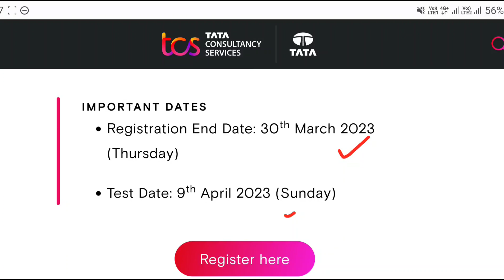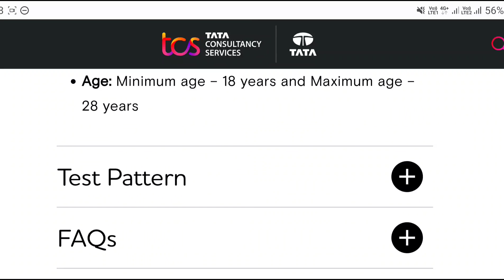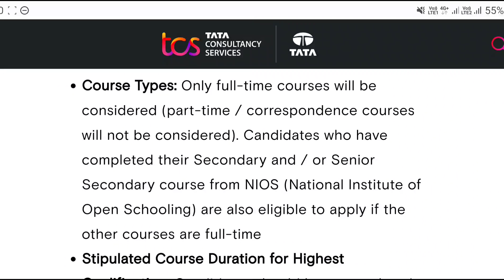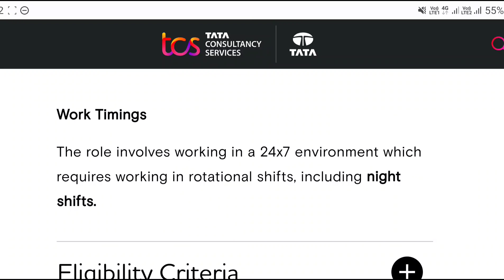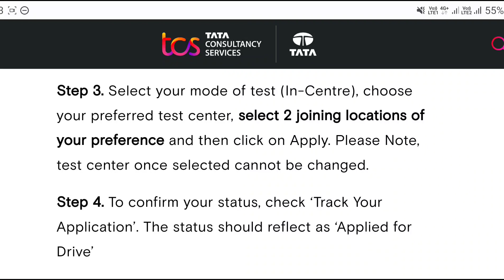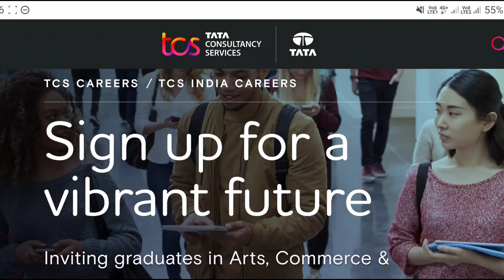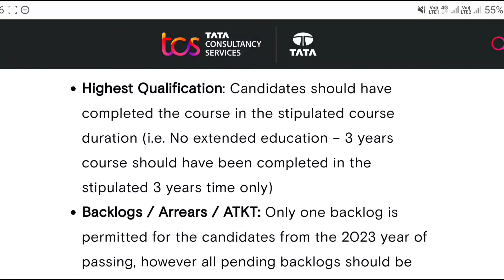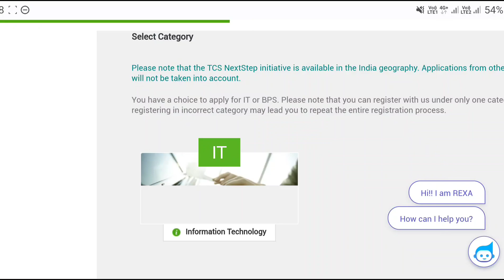TCS 2 Recruitments 2023 | Latest Jobs In Telugu | Work From Home Jobs In Telugu | Jobs In Hyderabad